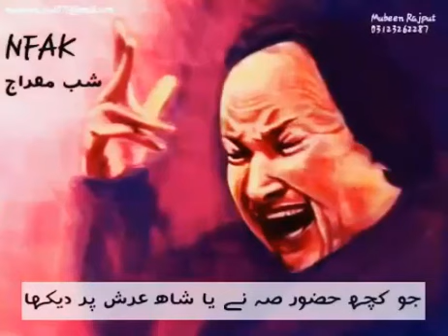26 RAJJAB STATUS | SHAB E MEHRAJ WHATSAPP STATUS | USTAD NUSRAT FATEH ALI KHAN.